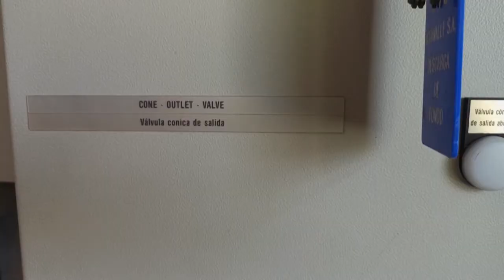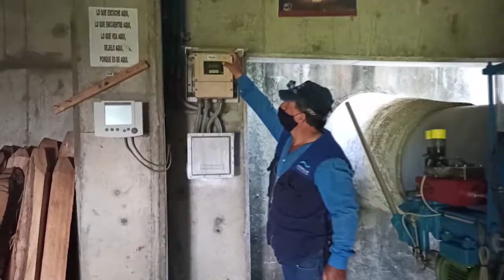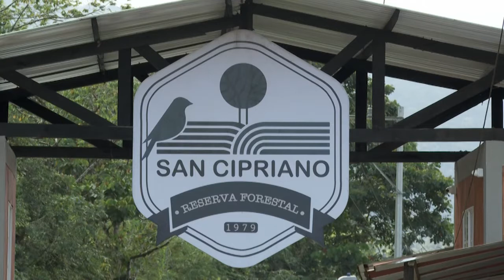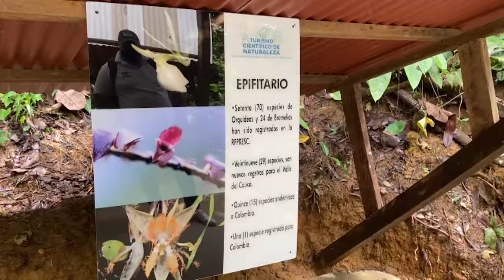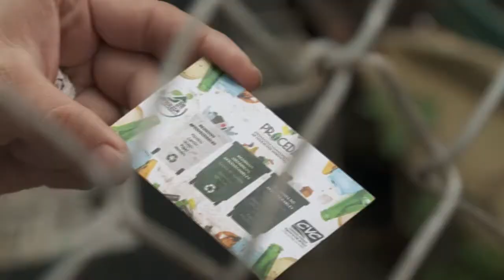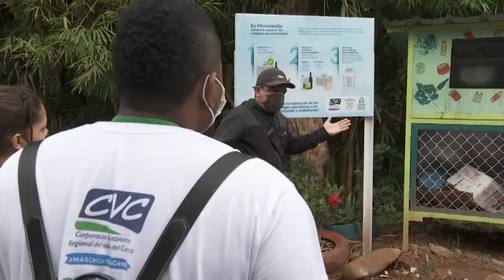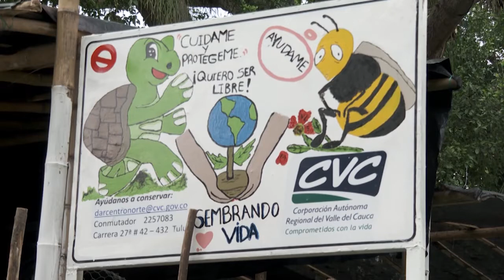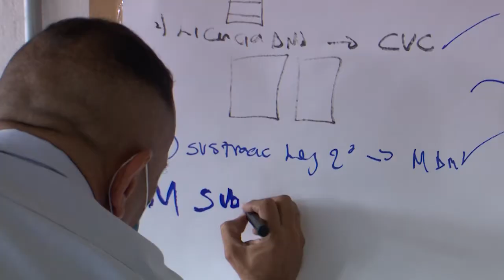INFORMATIVO CVC programa 518 4 DE mayo de 2021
Viringo, el pez sin escamas que buscan salvar
Hay una curiosa especie de pez del río Cauca que tiene forma de anguila y no tiene escamas… Le llaman pez viringo (un vocablo coloquial colombiano que significa “desnudo”). La CVC, con la colaboración de comunidades ribereñas, está buscando su conservación…

Así se controla una represa en tiempo real
Desde un centro de control con pantallas digitales, pero también en el sitio de forma manual, el estado del embalse Sara Brut es monitoreado de forma continua. Así se envía agua a cada población según su necesidad y se controlan los niveles de la represa ante el efecto de las   temporadas invernales y fenómenos como el de La Niña…

Prueba de turismo científico en reserva San Cipriano
Se realizó en la Reserva Forestal de San Cipriano la prueba piloto de turismo científico.
Con participación de estudiantes universitarios se está probando esta nueva forma de atraer visitantes que contribuya al sostenimiento de la reserva y sus habitantes.

Mejoran disposición de residuos en Montebello
Tras un proceso de concertación y sensibilización con la comunidad se instaló un  contenedor para manejo de residuos en Montebello. La estructura tiene el objetivo de mejorar las prácticas de disposición de los residuos sólidos que generan en sus hogares.

Comunidad crea vivero y punto de recolección de basuras
En el barrio La Pradera de Andalucía, la comunidad ha consolidado dos proyectos ambientales: Un vivero comunitario y un compartimiento de recolección de residuos sólidos donde se fomentan buenas prácticas ambientales y de convivencia…

Con educación disminuyen minería ilegal
Buscando prevenir la entrada de la minería ilegal, enseñando a la comunidad lo dañina que puede ser esta actividad para el medio ambiente y las consecuencias legales para quienes se impliquen en este delito, funcionarios de la CVC estuvieron en Guaimía impartiendo un taller sobre normatividad minera.

Reproducen peces para su conservación
Investigación, reproducción asistida de especies nativas y hogar de paso para algunas especies de peces exóticas. Estos son los avances y algunas curiosidades del Instituto de Piscicultura de la CVC. Luis Alfonso Gaviria, coordinador del área de piscicultura de la Corporación nos cuenta estas experiencias.